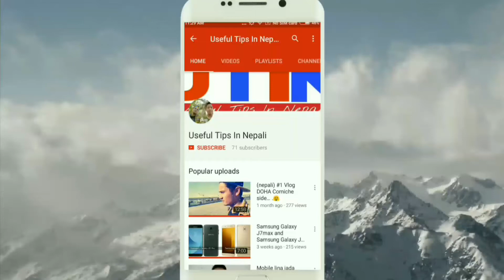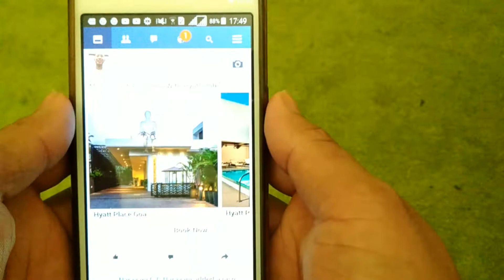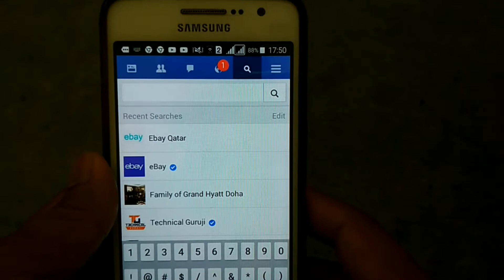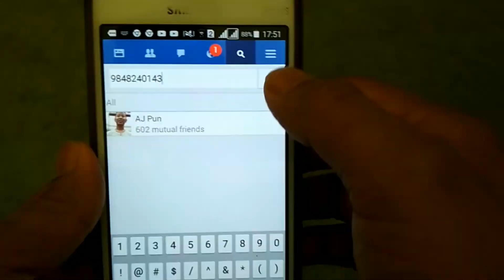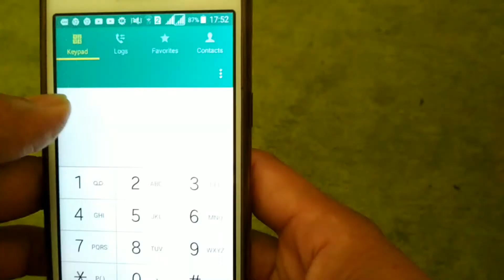Find Your WRONG Phone Call Number Name & Photo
Kehi basic step Bata wrong Number ko nam photo Patta lagauna saknuhunxa. Dhanyabad 🙏 JAI NEPAL